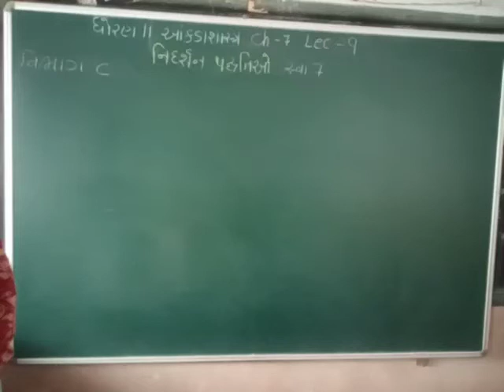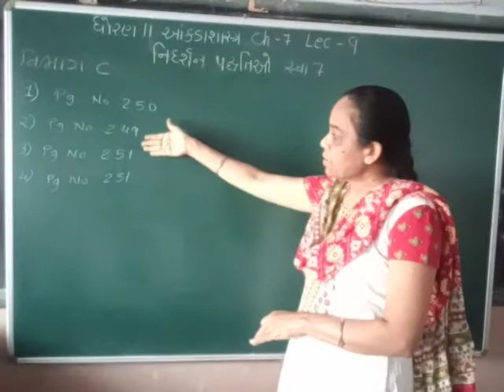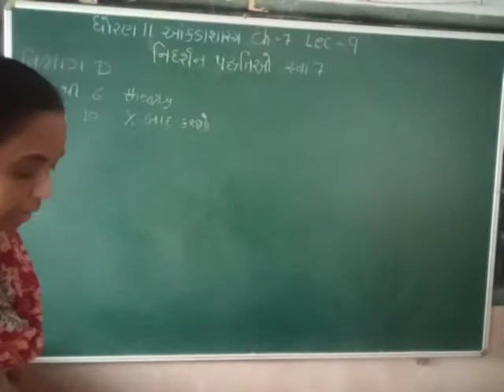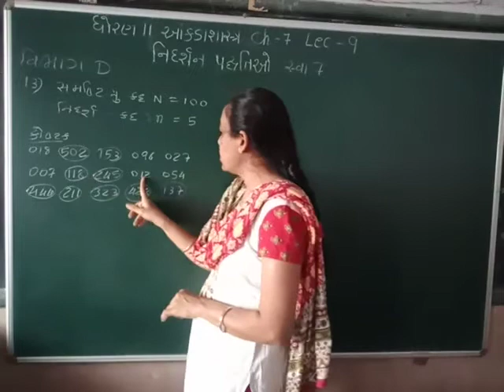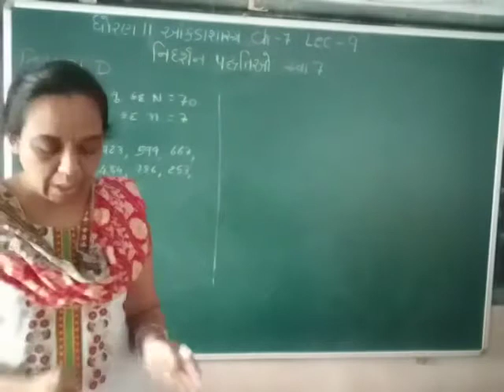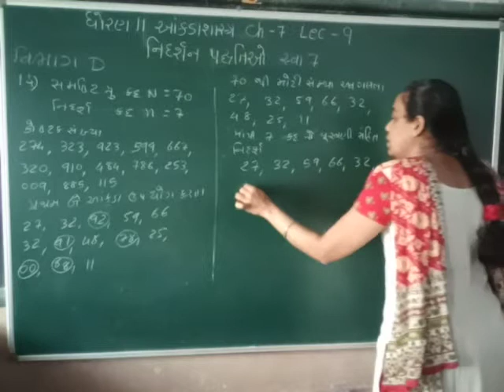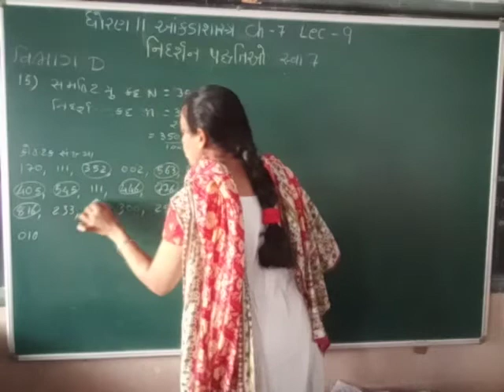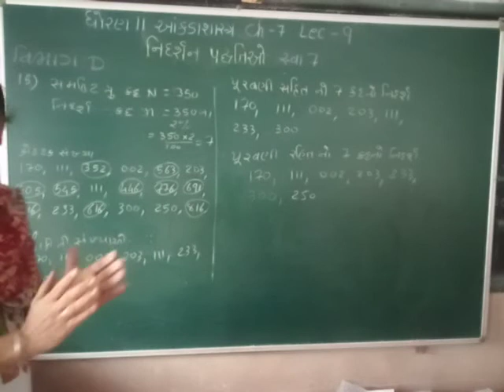std11 stat ch7 lec9 shreemad dayanand kanya vidyalay jamnagar